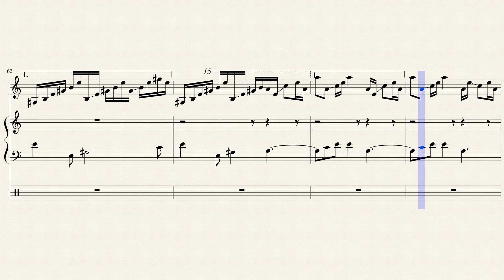Miss your Love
Piano